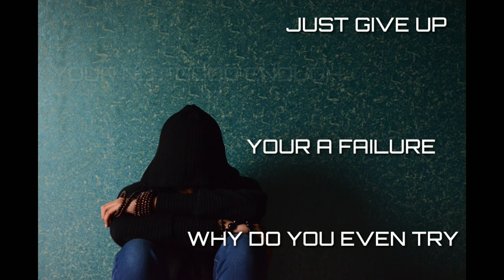Her Story: In The Beginning | Soul Surge Podcast Episode One | Short Stories Ms. Toni Yolanda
Her Story was originally published on the podcast Soul Surge - The Words The Speak.
 now has been repurposed to share with the visual learners out there.

 Stay tapped in for part 2 and 3 coming soon.

/ / N E X T  E P I S O D E  D A T E
Wednesday January 22nd 2020
Eight Self Improvement things on my 2020 Checklist

/ / T A P  I N T O  M Y  P O D C A S T

Listen to the full Audio of Her Story Part 1 - In the Beginning

Tap into Most viewed/listened to Episodes:
The forces We Don’t See - Self Reflection Series

/ / M Y  F I R S T  Y O U T U B E   V I D E O

/ / P E R V I O U S  V I D E O

Airbnb | Jamaica
Rest Easy At Woody's